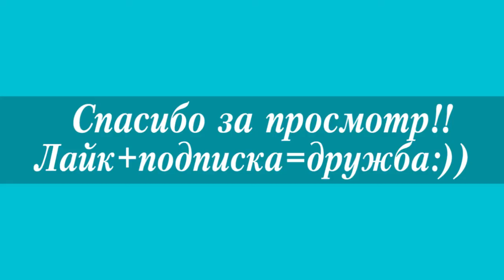Дзидзьо жена Ярослава Притула-Хома 2018★Dzidzio's wife Yaroslavа Pritula-Homa 2018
Дзидзьо жена Ярослава Притула-Хома 2018 - без бороды, зато с женой! Дзидзьо жена Ярослава Притула-Хома 2018 - они вместе с 17 лет!?